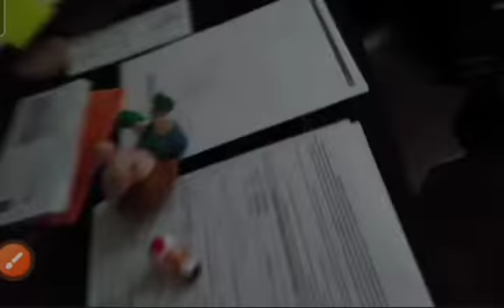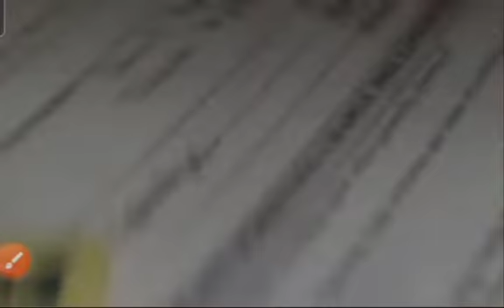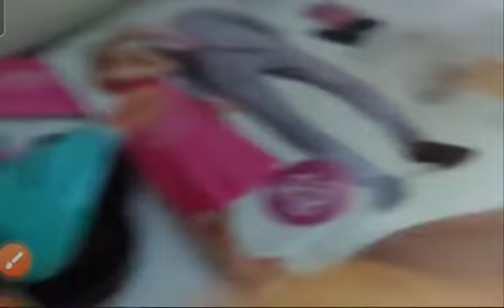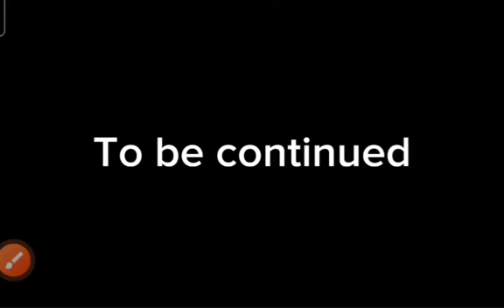The baby Bros meet the Mario Movie Is part 2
I still haven't watched the Mario movie